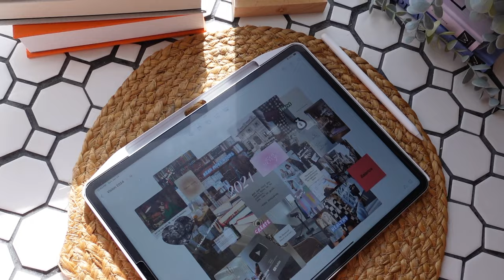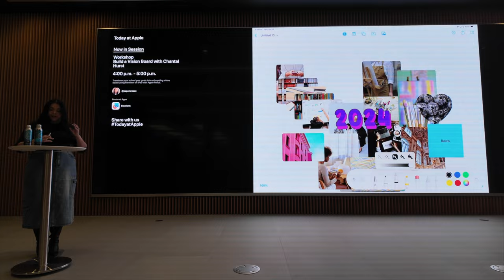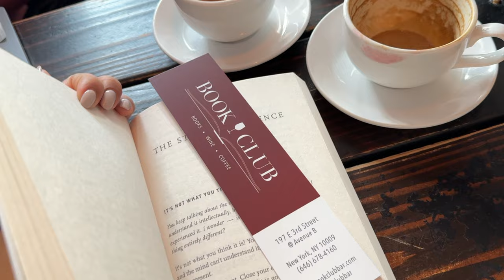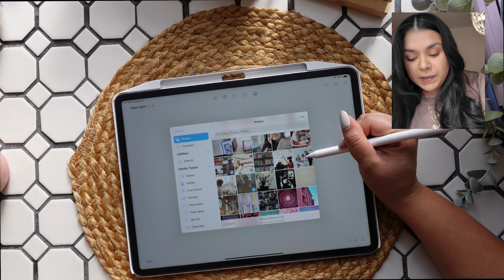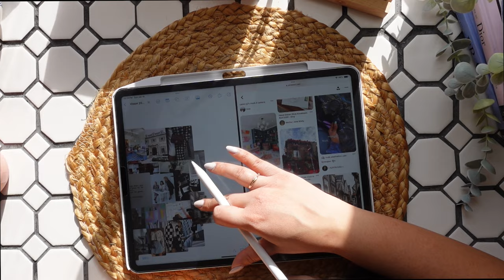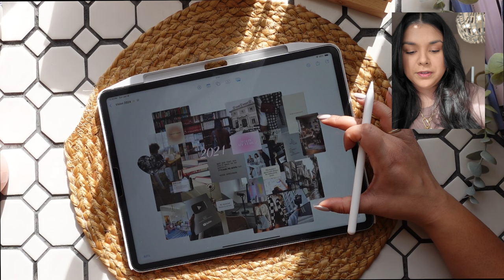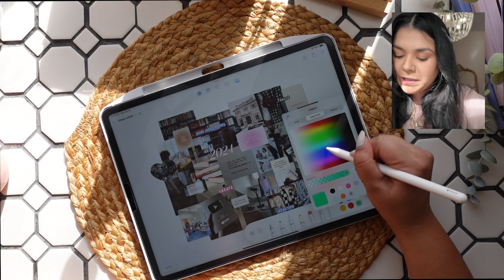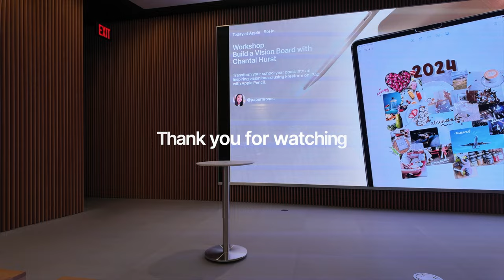How to Make a Digital Vision Board ☁️ Freeform App | Today at Apple | 📍 NYC Vlog 🗽✏️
This was a dream to do & I hope all your vision boards come true! 💗

iPad: iPad Pro 12.9 & Apple Pencil Gen 2

Looking for digital planning inspo!! Check us out @papernroses on instagram and tiktok!